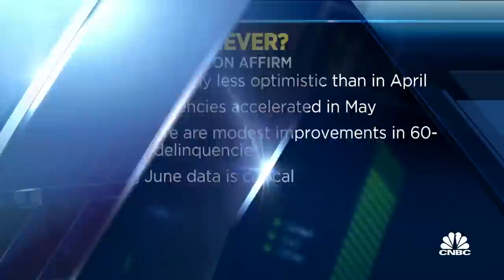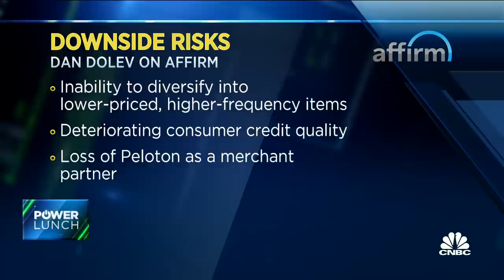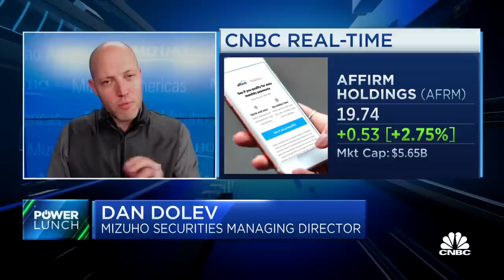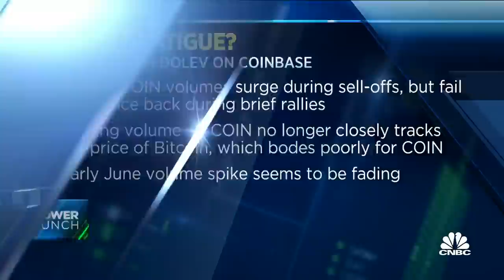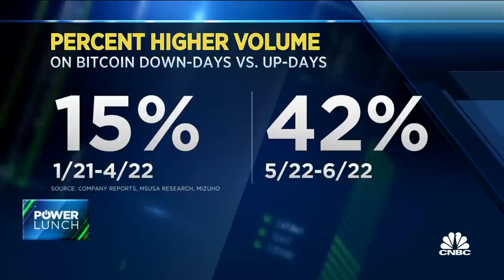Affirm could be the Visa or Mastercard of buy now, pay later, says Mizuho's Dan Dolev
Dan Dolev, Mizuho Securities managing director, joins 'Power Lunch' to discuss buy now, pay later company stocks and cryptocurrency.